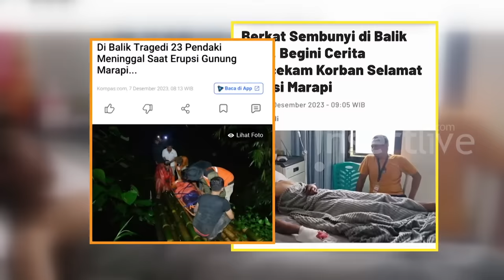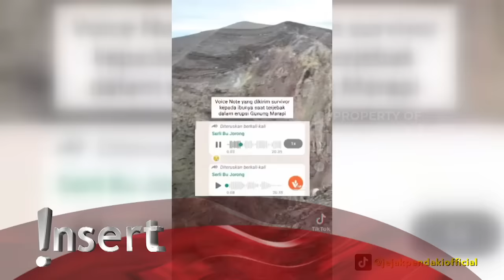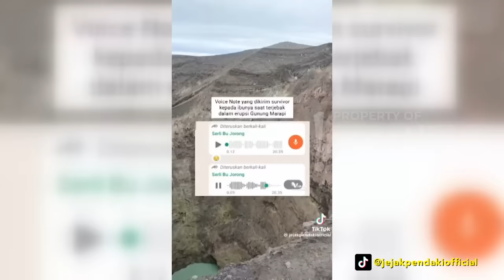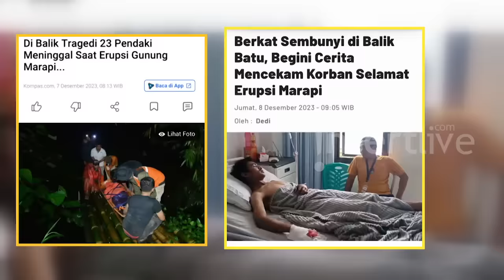Gunung Marapi di Sumatera Barat Meletus, Ini Cerita dari Korban yang Selamat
Gunung Marapi di wilayah Kabupaten Agam dan Tanah Datar, Sumatera Barat meletus pada Minggu (3/12). Meletusnya gunung api dengan tinggi 2.891 mdpl ini ditandai dengan muntahan kolom abu berisi materi vulkanik hingga 3000 meter dari puncak kawah yang disertai suara gemuruh